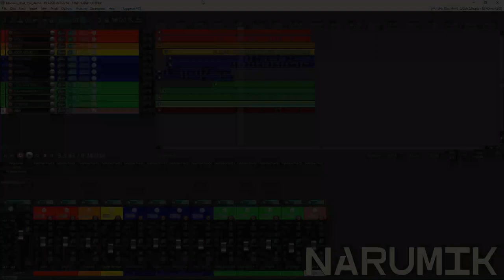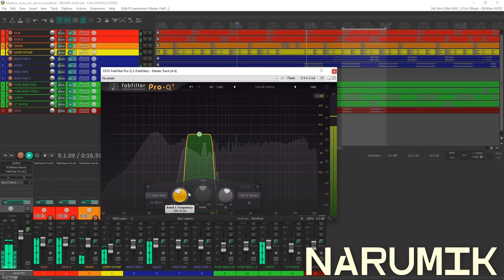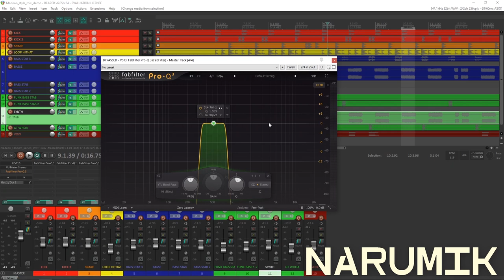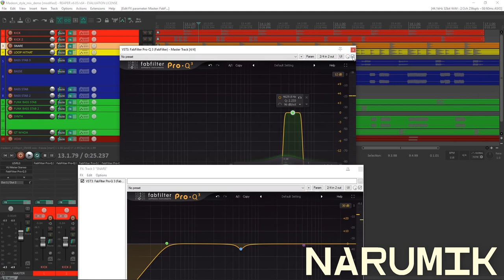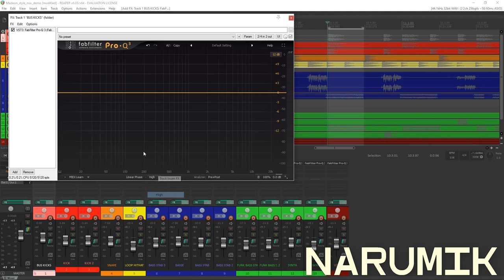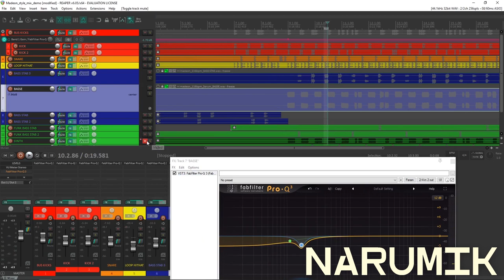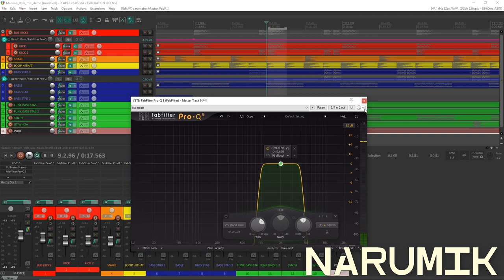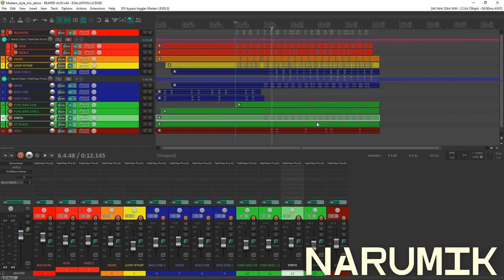TUTO MIXAGE musique électronique sur REAPER #6 - Finalisation du nettoyage fréquentiel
Salut à tous, bienvenue dans mon sixième tutoriel sur le mixage ! J'ai prévu une série d'une dizaine d'épisodes sur le sujet pour couvrir l'essentiel selon moi. Evidemment, j'expose ici ma méthode, je n'ai pas la science absolue et il y a de nombreuses autres méthodes de mixage qui pourraient vous convenir. On peut tout à fait en discuter en commentaires de manière constructive !

Je précise que cette série s'adresse plutôt aux personnes ayant déjà un niveau technique "confirmé" plutôt qu'aux débutants. Je ne propose pas de vulgarisation ni d'apprentissage en 5 minutes.

Merci à Plainfinger pour les stems de la démo !

mixage musique électronique
tuto mixage reaper
tutoriel mixage reaper
apprendre a mixer reaper
narumik